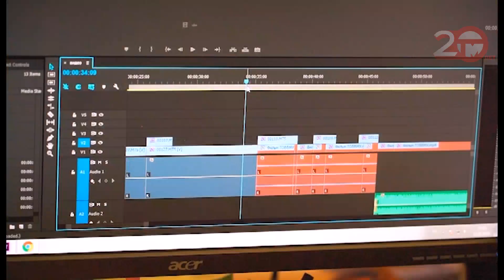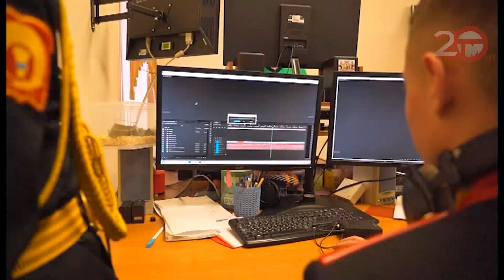Уссурийские суворовцы стали победителями на кинофестивале "Веселая ларга"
Уссурийские суворовцы стали победителями на Всероссийском кинофестивале детского кино и телевидения "Веселая ларга", который вот уже десятый раз прошел во Владивостоке. Мальчишки представили четыре работы, за каждую из которых получили награды. На телестудии военного училища побывала наша съемочная группа.